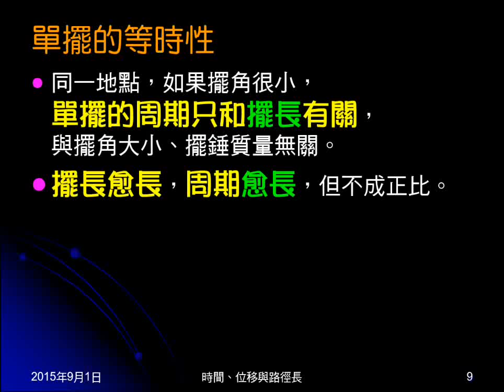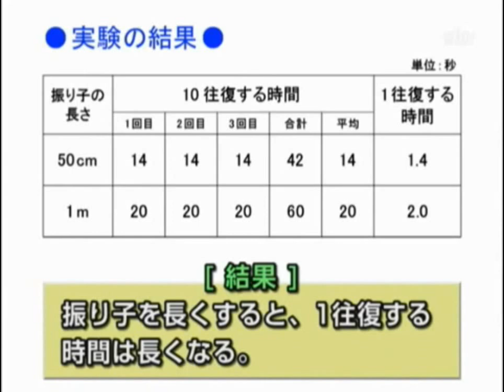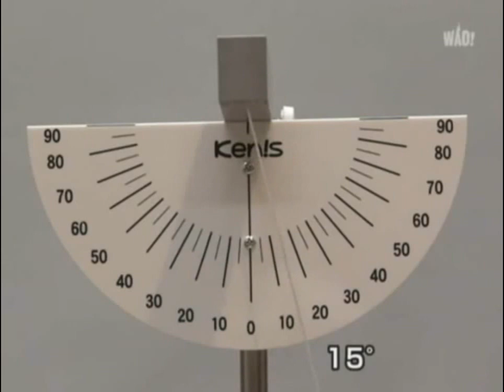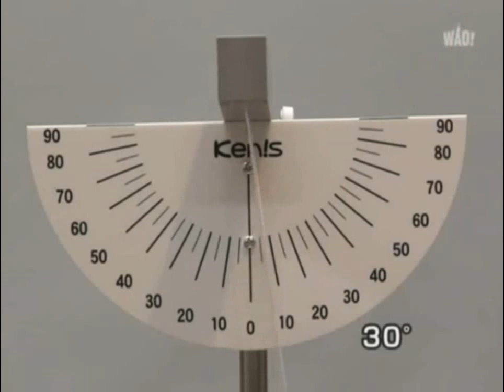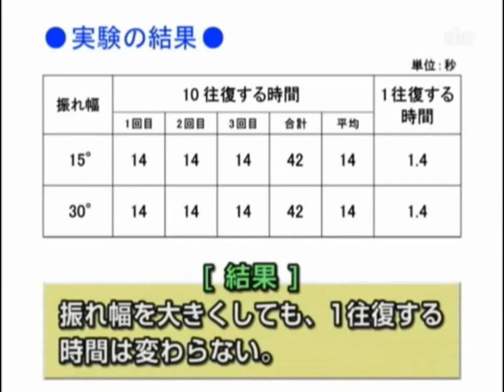104學年國三理化＿直線運動02：單擺等時性實驗影片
播放日本「單擺等時性」實驗影片。